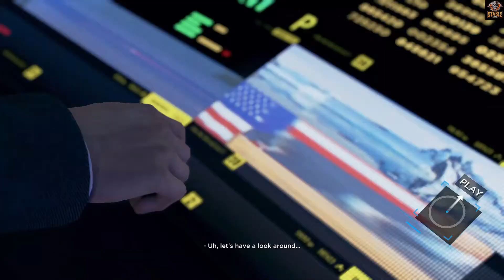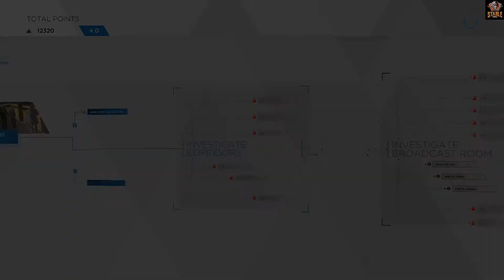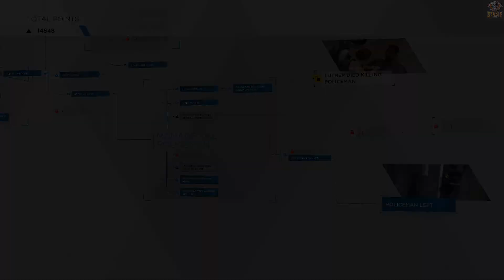Detroit Become Human | PC Gameplay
Stable Gamers | Official Gaming Community

Play - Die - Respawn